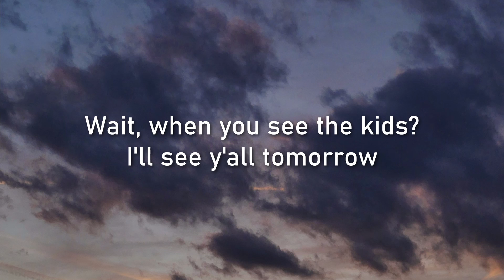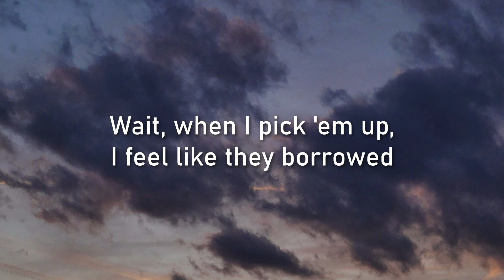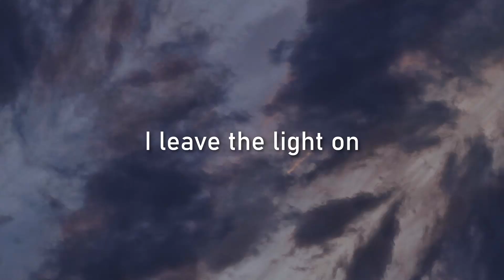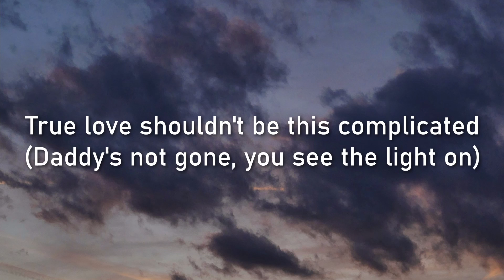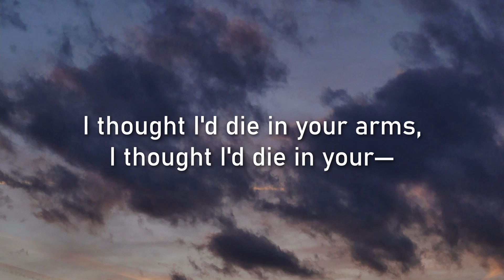XXXTENTACION & KANYE WEST - TRUE LOVE LYRICS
Lyric Video/lyrics for "True Love" by XXXTENTACION & Kanye West, 2022🎶